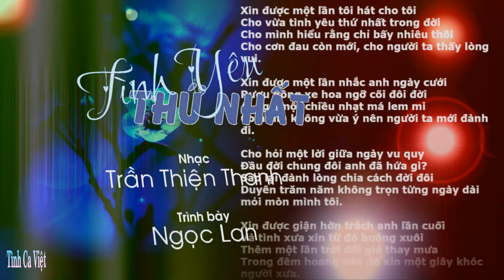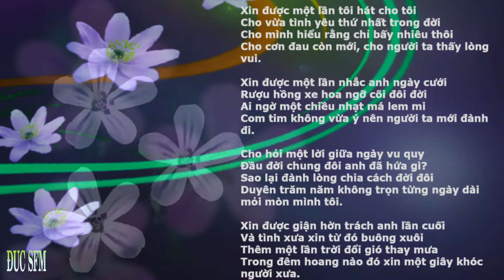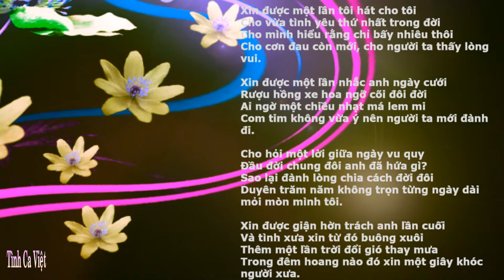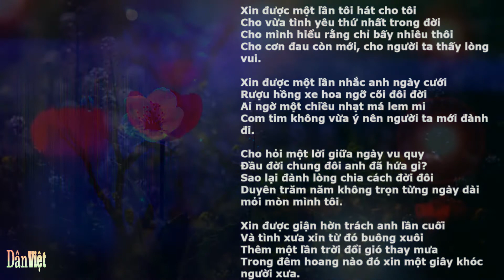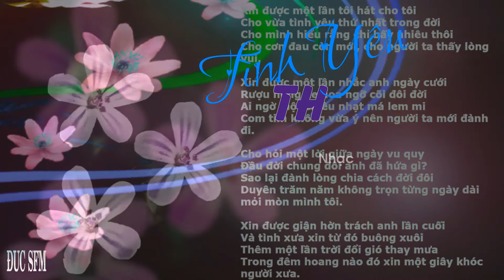Tình Yêu Thứ Nhất , Sáng tác: Trần Thiện Thanh , Ca sĩ: Ngọc Lan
Tình Yêu Thứ Nhất
Sáng tác: Trần Thiện Thanh
Ca sĩ: Ngọc Lan
Album: Chân Trời Tím (1993)
Xin được một lần tôi hát cho tôi
Cho vừa tình yêu thứ nhất trong đời
Cho mình hiểu rằng chỉ bấy nhiêu thôi
Cho cơn đau còn mới, cho người ta thấy lòng vui.

Xin được một lần nhắc anh ngày cưới
Rượu hồng xe hoa ngỡ cõi đôi đời
Ai ngờ một chiều nhạt má lem mi
Com tim không vừa ý nên người ta mới đành đi.

Cho hỏi một lời giữa ngày vu quy
Đầu đời chung đôi anh đã hứa gì?
Sao lại đành lòng chia cách đời đôi
Duyên trăm năm không trọn từng ngày dài mỏi mòn mình tôi.

Xin được giận hờn trách anh lần cuối
Và tình xưa xin từ đó buông xuôi
Thêm một lần trời đổi gió thay mưa
Trong đêm hoang nào đó xin một giây khóc người xưa.